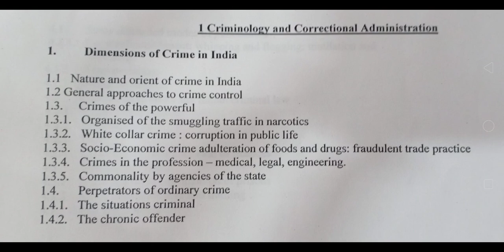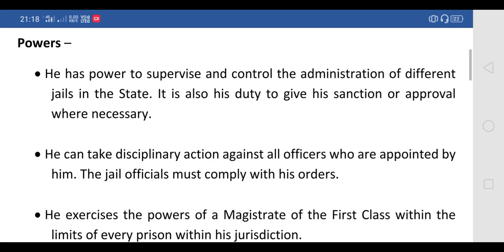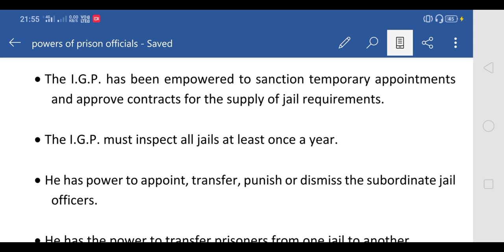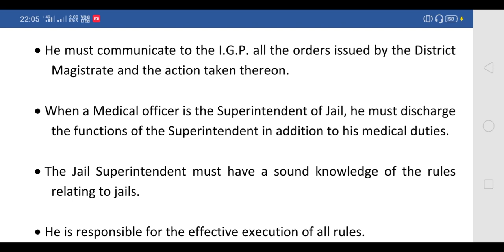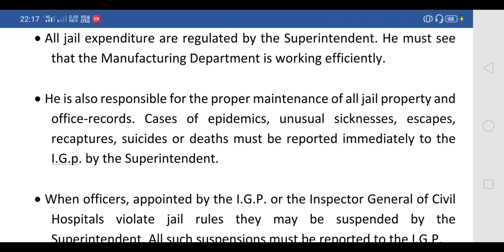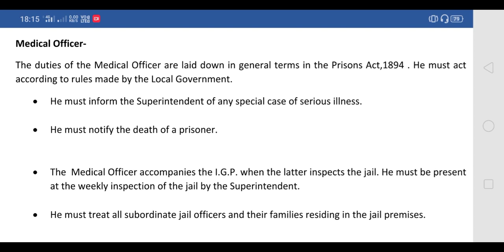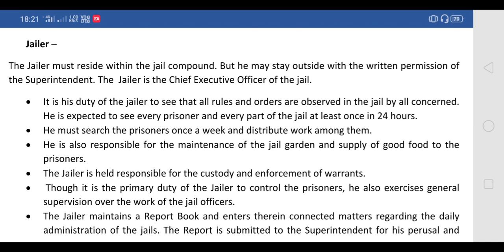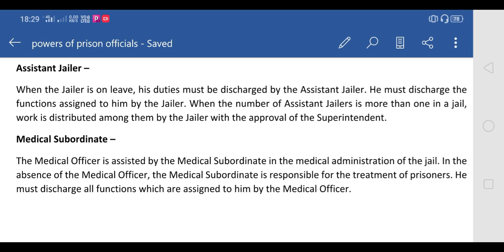Powers of prison officials, Criminology and correctional administration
Powers of prison officials